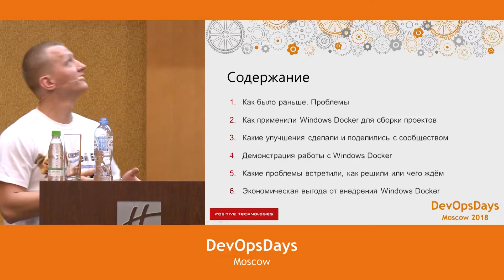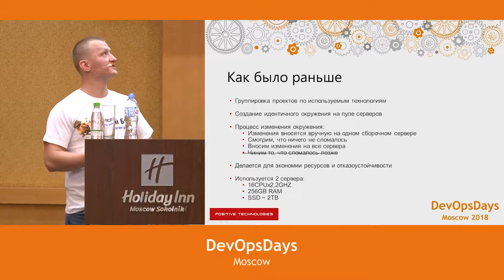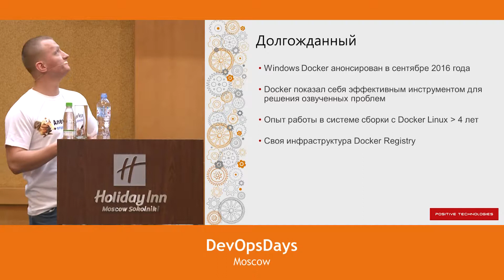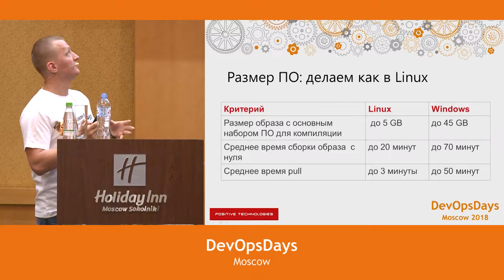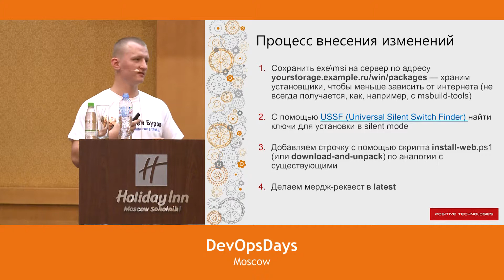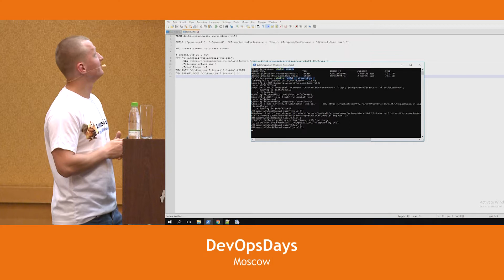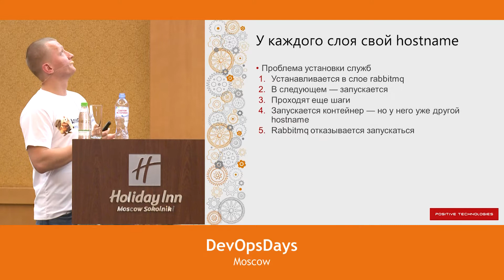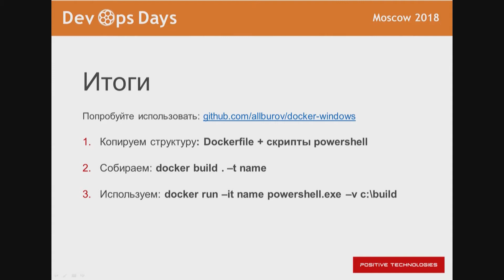Алексей Буров. Как мы собираем проекты в выделенном окружении в Windows Docker.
Алексей Буров, Positive Technologies. Как мы собираем проекты в выделенном окружении в Windows Docker.